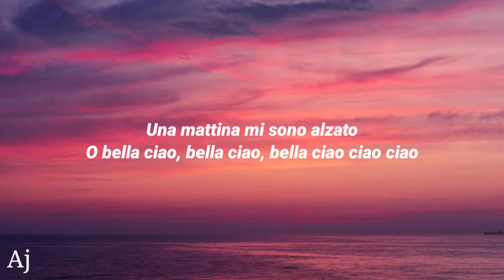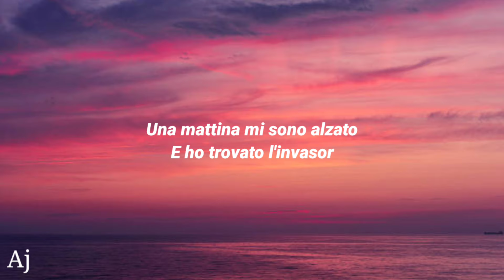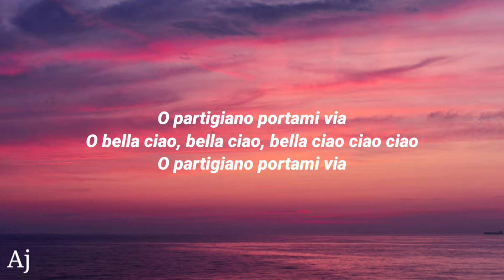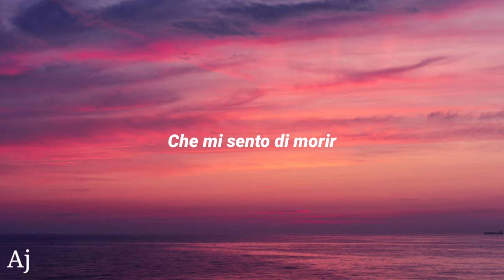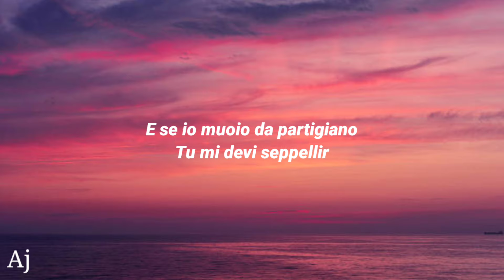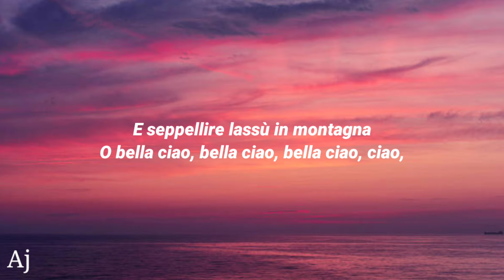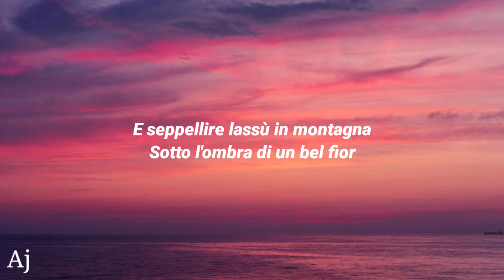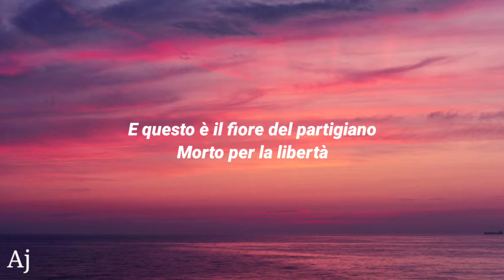La Case De Papel Bella Ciao - Song [ With Lyrics ]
Song Lyrics

[Strofa 1]
Una mattina mi sono alzato

[Strofa 6]
E questo è il fiore del partigiano
Questo è il fiore del partigiano